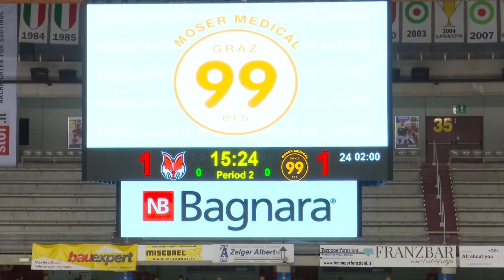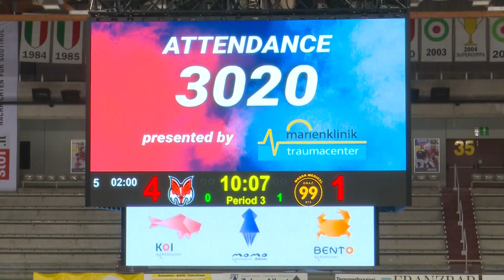HCB - Graz 5:2, 23.02.2020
Der HCB Südtirol Alperia schlug im letzten Heimspiel der Pick Round die Graz99ers mit 5:2 und löste damit nicht nur das Ticket für die Champions Hockey League, sondern zog auch an Spitzenreiter Red Bull Salzburg vorbei.